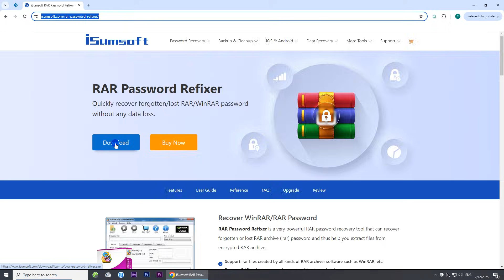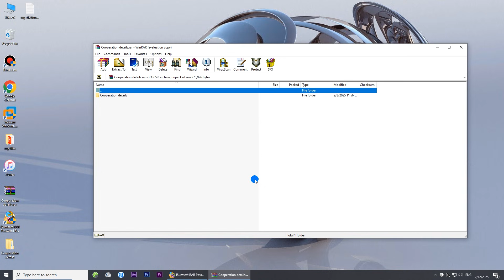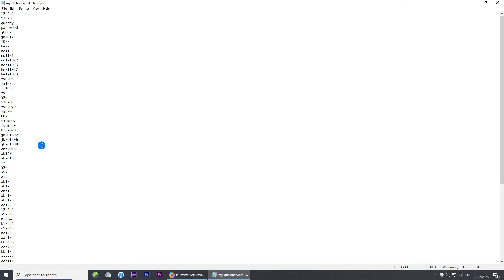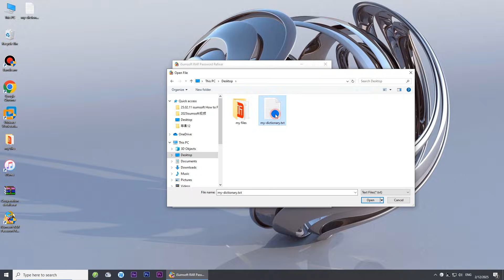RAR Password Unlocker 2025 | How Recover RAR File Password | WinRAR Password Unlock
RAR Password Unlocker. RAR Password Recovery. Forgot RAR file password? How to open and unlock a password protected RAR file if you forgot the password?

to recover your forgotten RAR/WinRAR password without losing data.

This RAR Password Unlocker tool helps you recover forgotten RAR passwords and open password-protected WinRAR files.

00:05 Intro-Forgot RAR Password
00:22 Download iSumsoft RAR Password Refixer
01:12 Recover RAR Password Using Normal Mode
02:42 Recover RAR Password Using Mask
03:26 Recover RAR Password Using Dictionary
04:16 Recover RAR Password Using Smart